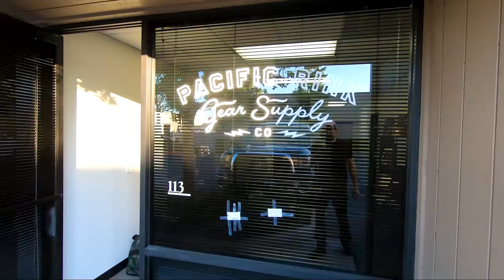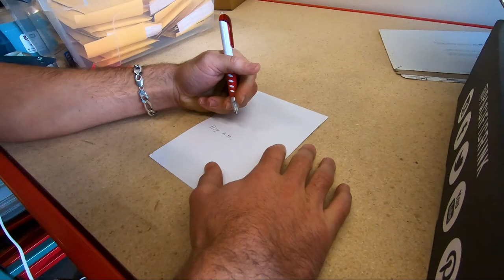Hiking a Mountain Until the Lakes Freeze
This was one of the most epic hockey trips I've been on. We got up early to hike a mountain to find a perfect sheet of ice in the Mountains. The hike was amazing. Big thanks to Jason, Brad and Todd from Pacific Rink for having me on this trip. Sorry it took me 3 years to upload :) Visit their